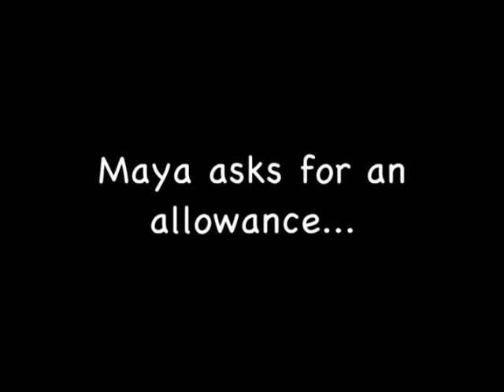Funny preteen finds a shovel ready job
Young girl asks for an allowance. Watch how she responds to her first chore.